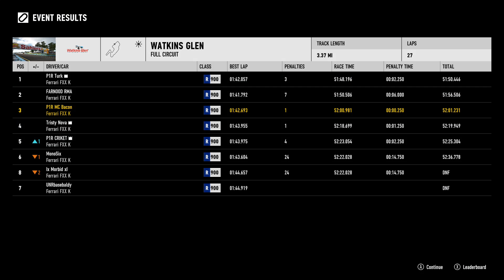P1R BFT Week 2